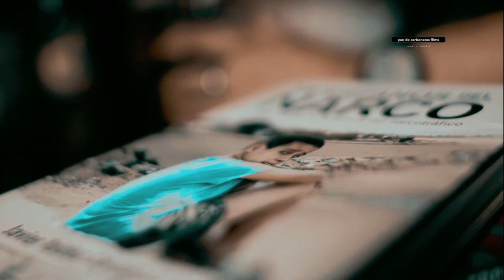BRAVOS BLACK BUCHES/ SOUNDTRACK DOCUMENTAL "JAVIER VALDEZ"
CAMEL FILMMAKER
PN DE CARBONERAS FILMS